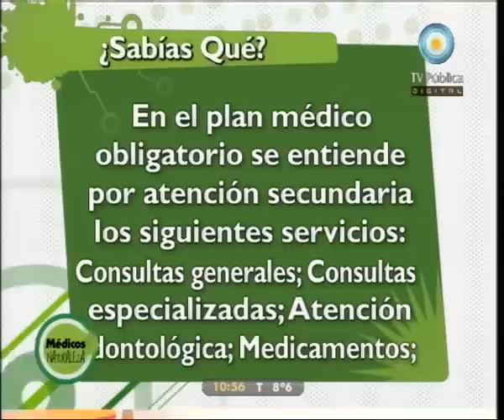Médicos por naturaleza - Salud mental - 13-06-11 (2 de 4)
Reflexionamos sobre distintos tipos de trastornos mentales, la Ley de desmanicomialización, la importancia de la inserción social y laboral para promover la salud mental y el papel del arte como herramienta de expresión para enriquecer la comunicación.